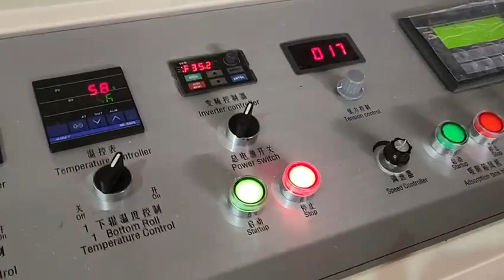auto paper filter production liner paper coffee filter bag making machine top speed 400-500 piec/min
coffee filter bag#papercoffeefilter

it is high speed type customized machine
any detail ask freely !

food box machine
muffin cake cup machine
baking cake cup machine
paper muffin cup machine
paper cupcake bakery machine
hydraulic high speed paper plate machine